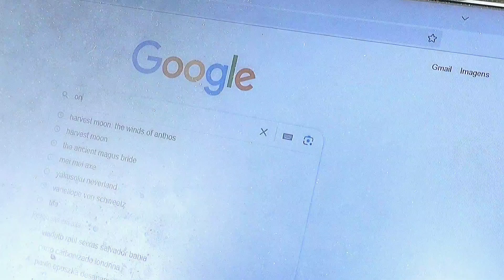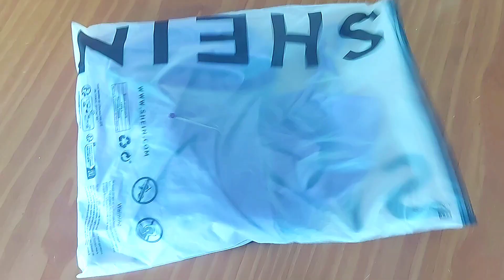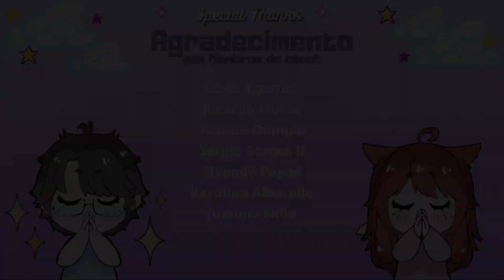I Tried to make Several Cosplays of Nami with what I had at home | One Piece Cosplay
In this video I will show you how I made some wardrobe cosplays of Nami from One Piece.
Nami is one of my favorite characters and I've always dreamed of cosplaying her! This will be a simple video, but I wanted to share it with you, I hope you like it ♡

◾EVA Foam
◾ Super Glue
◾ Wood Glue
◾ White Glue
◾ Contact Glue
◾ Spray Paints
◾ Heat Gun
◾ Box Cutter
◾ Precision knife
◾ Rubber coating
◾ Rulers for Drafting

Hope you like it. Follow me for more content.
Support Me.

❈ The content of this channel is about makeup, sewing, and crafts related to Cosplay.
(and a little bit of gacha too!) ❈
It is a pleasure to have you as a visitor.

one piece cosplay, nami cosplay, satsuki cosplay, cosplay de armario, cosplay wardrobe, easy cosplay, easy cosplay ideas, how to cosplay as nami, how to make a one piece cosplay, cosplay using normal clothes, cosplay tutorial, cosplay tips, dicas de cosplay, como usar roupas normais para fazer cosplay